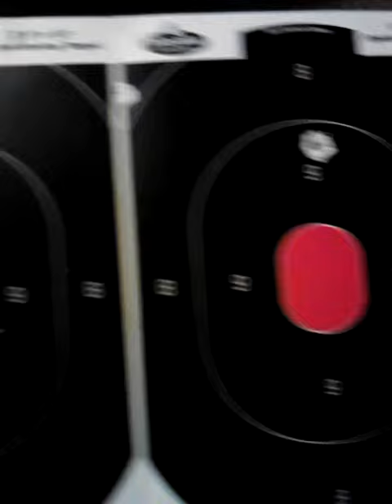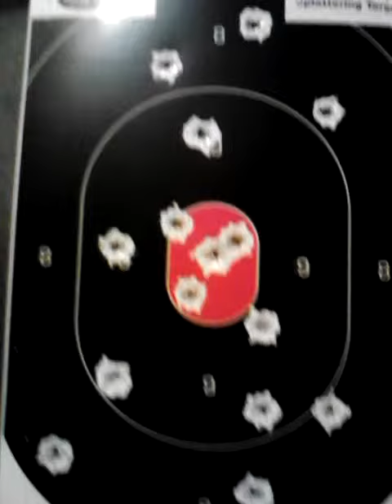Xdm results. Snow day pt2!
Notice on the one I took time on and bullseyed wasn't as tight as when I rushed! That's what I love about this gun.